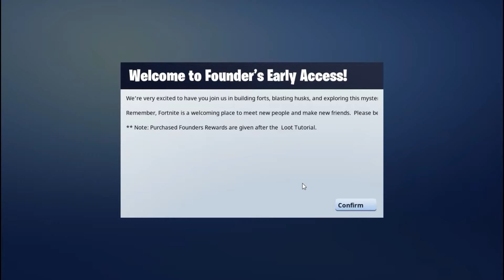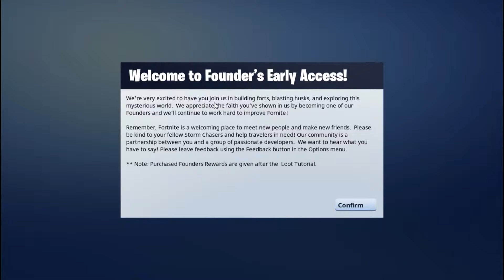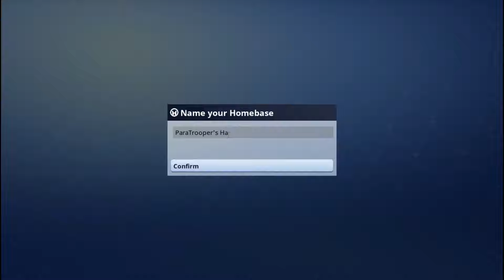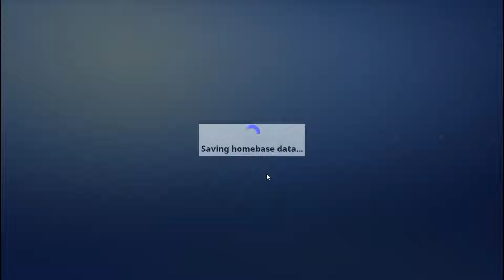FORTNITE: Singleplayer and INTRO 1080p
I just recently bought FortNite. What do I think?
TOTALLY worth my money!!
I generally don't buy games for over $40... But I've kept my eye on this game for a while, forgot about it and randomly saw it in HumbleBundle. I had to get it, and haven't regret it yet :)